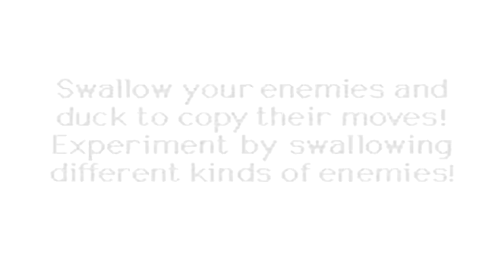RRPG Let's Play! / Kirby: Nightmare in Dream Land - Episode 2 (Live Commentary!)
Butter Building and Grape Garden...

Follow RRPG on Facebook & Twitter!

Be sure to support Operation Rainfall as Nintendo fans campaign to bring Xenoblade Chronicles, The Last Story, and Pandora's Tower to the US shores so that the Wii will truly end off with a bang.

Also, be sure to check out VesperiaPS3 and Operation_13 if you want Tales of Vesperia and Tales of Xillia on the PS3 to be localized over here!